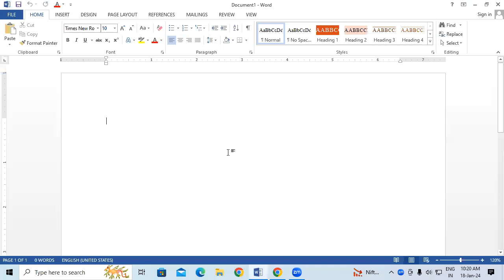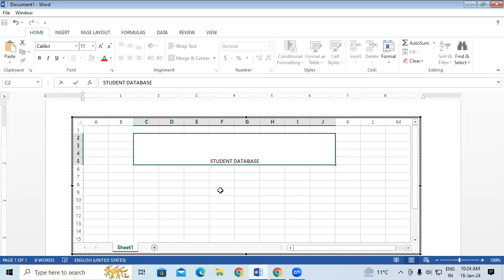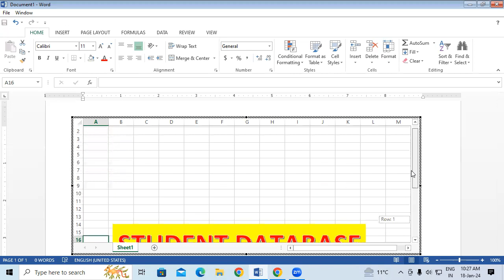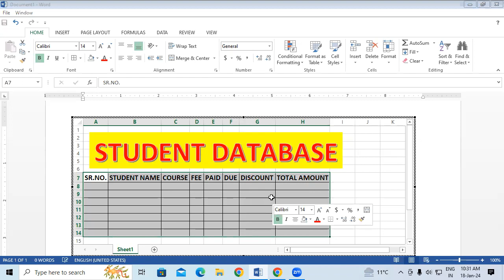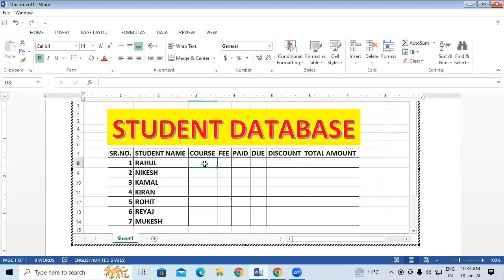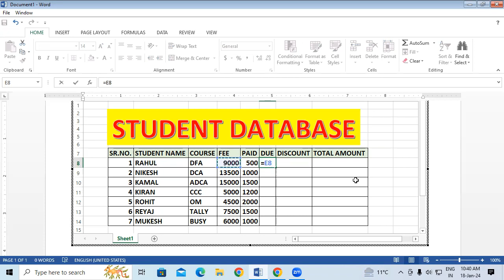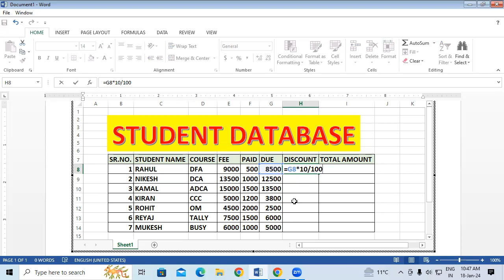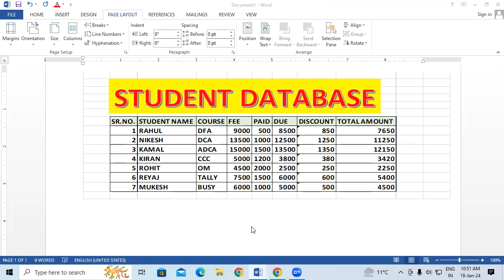Excel Spreadsheet in Ms Word | GIT Education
Excel Spreadsheet in Ms Word
📣How to use excel spread sheet option in MS word